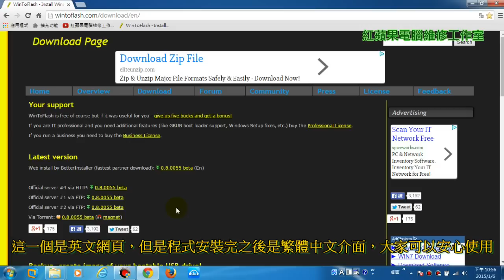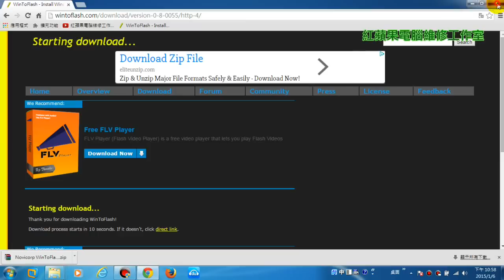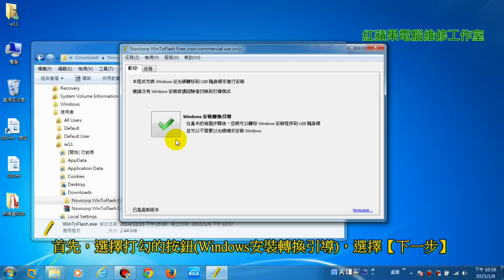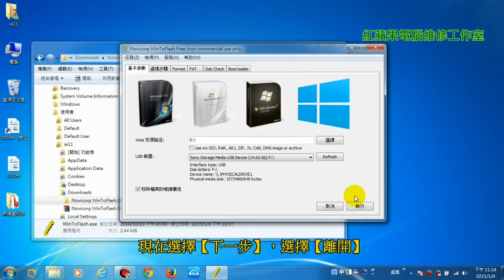1-1 製作 Windows 7 USB 安裝隨身碟-Windows 7 Installation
1-1 製作 Windows 7 USB 安裝隨身碟-Windows 7 Installation